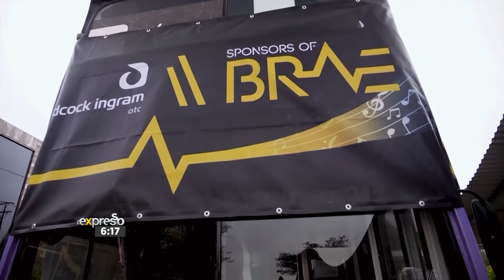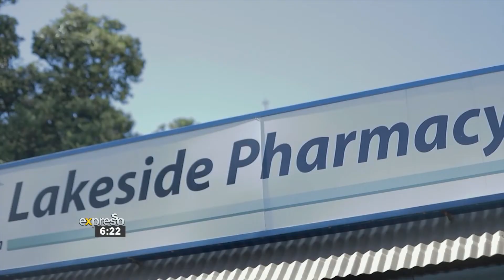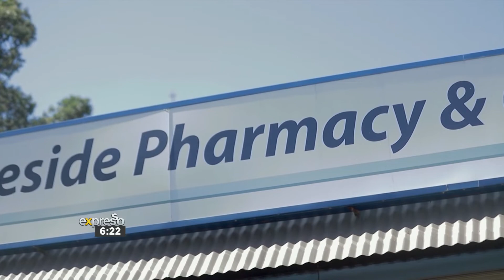Hopetober 2022 Campaign Introduction (ADCOCK)